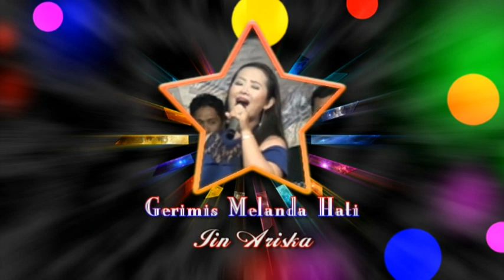New Barata - Gerimis Melanda Hati - Iin Ariska